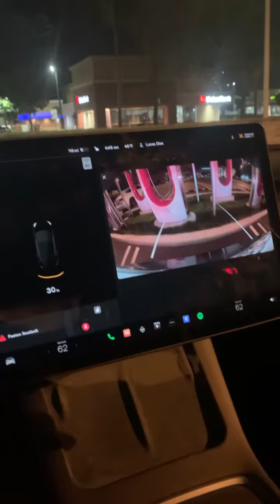Charging your Tesla carregando seu tesla 🇧🇷💲💎 🇺🇸